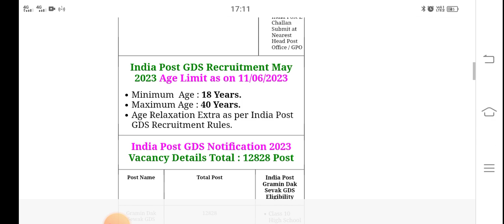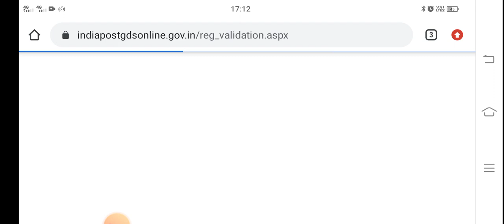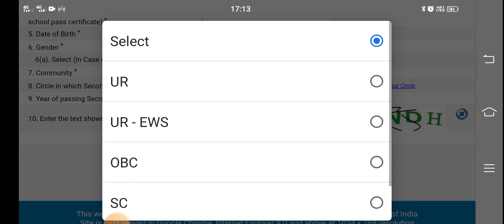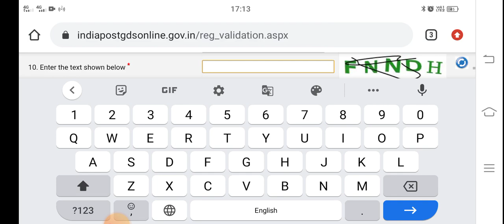India Post Office GDS Online Form 2023 Kaise Bhare ¦¦ How to Fill India Post GDS Online Form 2023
india post gds form kaise bhare
india post gds form kaise bhare 2023
indian post gds form
india post gds form fill up
Indian Post Office GDS Recruitment 2023 official notification has been released on 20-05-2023. Indian Post Office Recruitment 2023 is out for BPM and ABPM on 12828 posts. The online apply process will be start from 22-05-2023. So, if any candidate who is eligible and wants to apply for this recruitment are advised to read all the important information before apply online.

india post gds form fill up 2023
indian post gds form edit kaise kare
india post gds form
india post gds full details
india post gds form apply
india post gds form me additional subject kaise bhare
india post gds form mobile se kaise bhare
india post gds full form
india post gds form kaise bhare up board
indian post gds form filling
Post Office GDS Online Form 2023 Kaise Bhare
How to fill Post Office GDS Online Form 2023
how to fill india post office gds online form 2023